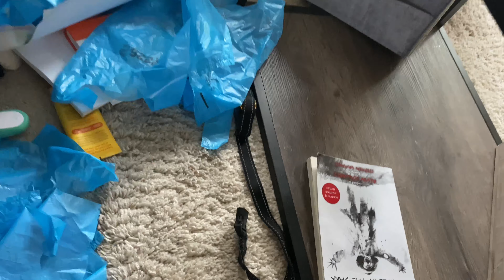I have a difficult baby! 😢 | Sleep struggles + Sleep Training?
I talk about our sleep challenges with Julianna who is now 9 months old! It’s been tough and I’m sure some of you can relate! Plus a 9 month update on miss Julianna